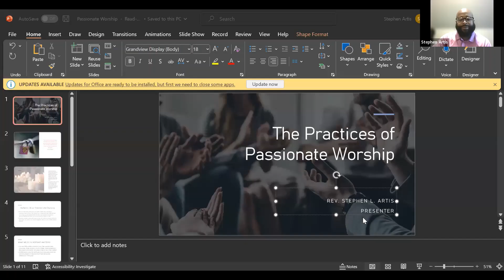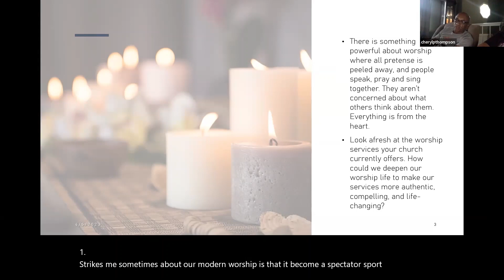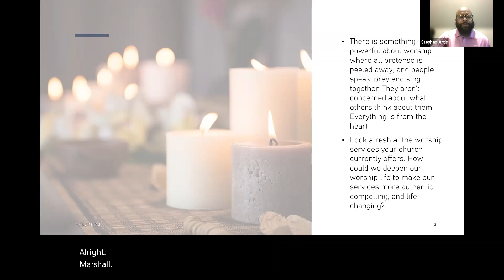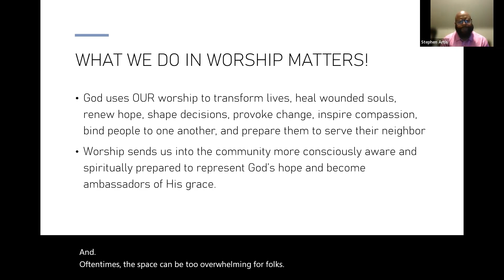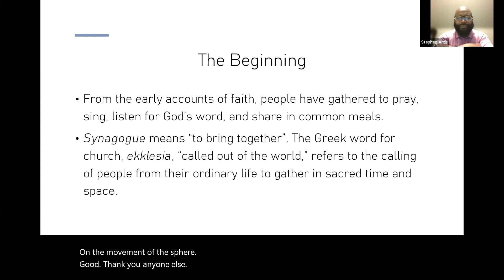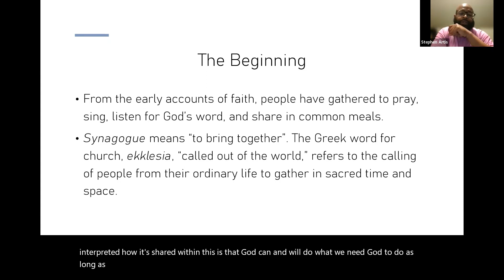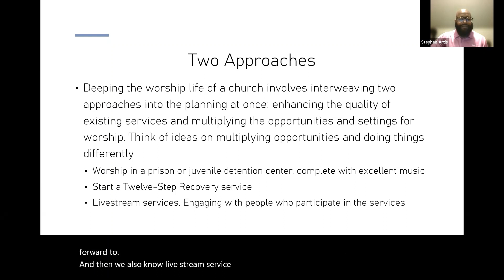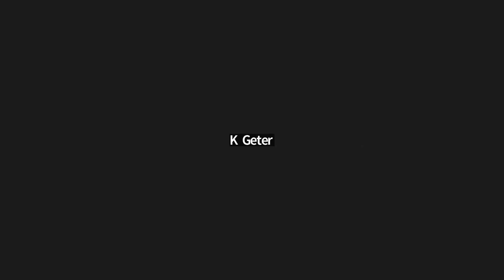JBC Bible Study with Rev. Stephen Artis - April 5th, 2023